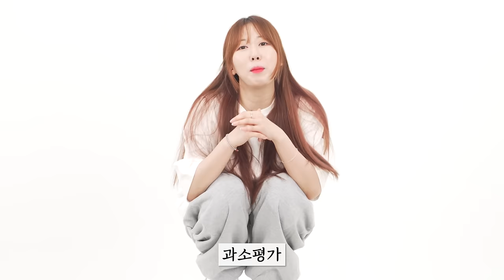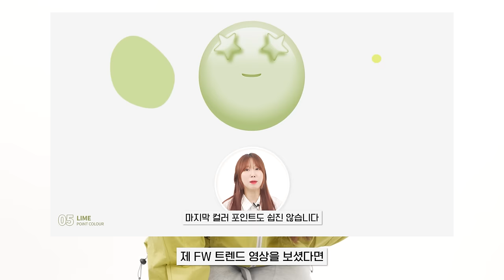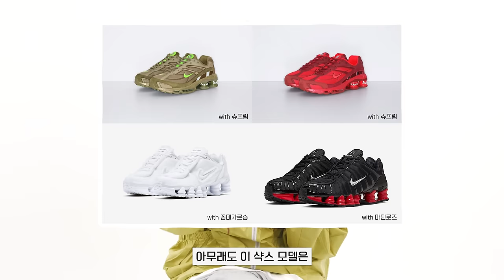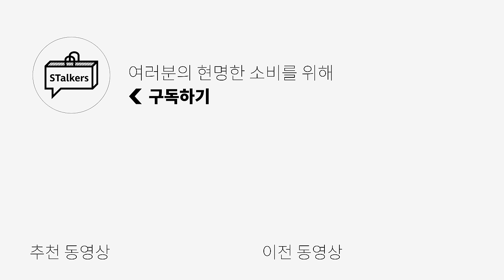저도 70% 할인받아서 살 줄 알거든요?ㅋ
🌟PRODUCT INFO🌟
1. 디프리크 - 클래식 코튼 티셔츠 (화이트)

2. 온리스웻팬츠 - [NEW VERSION] BALLOON WIDE SWEAT PANTS그레이

3. 타이핑 미스테이크
- ZIP-UP RUCHED POCKET JUMPER LIME: 판매종료
- WHITE SLIM COTTON TIE: 판매종료

4. 나이키 - 나이키 샥스  TL (AR3566-100)

5. 아르스콘택트 - LONG SLEEVE 02

6. 카네이테이 - BOHEMIAN BACKPACK

7. 인디펜던트 생츄어리 - Vishu henry neck oversized sweatshirt

👉SNS👈 Instagram
  / stalkers_kimmy

0:00 오프닝
0:32 4년째 사고 있는 '흰 티 끝판왕'
1:29 떠오르고 있는 '칠무해'급 스웻팬츠
2:38 24년 트렌드 컬러 getcha~★
3:17 발렌티노에서 시도한 '그것'
3:40 상어신발
4:26 3년전부터 추천한 롱슬리브! 재구매 완!
5:00 여기 가방 진짜 잘하더라..?
5:33 각잡고 만들었나? 디자인, 원단감 미쳤따리...!
6:35 엔딩